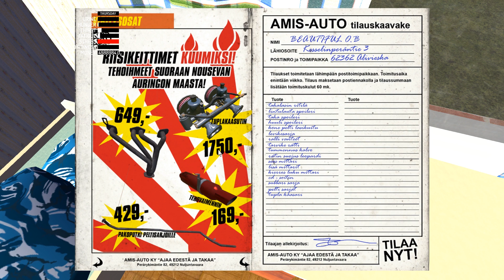PIGMANS CAR! The Ruscko! (My Summer Car Gameplay Roleplay)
Beautiful O.B Starts to Build His Brand New Car! We have to put it together from nothing! OB has to earn enough money to buy new car parts so he can build the best car possible! Will Beautiful OB be able to build his brand new car in My Summer Car Gameplay?